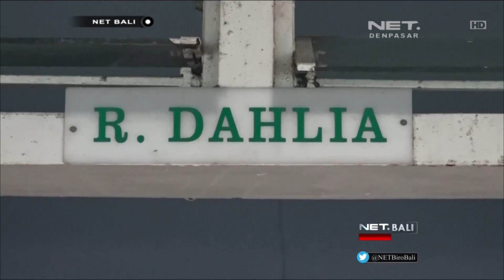NET. BALI - POLISI TETAPKAN SOPIR TRAVEL JADI TERSANGKA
DALAM PENYELIDIKAN KASUS LAKA LANTAS MAUT DI JALUR MUDIK GILIMANUKJEMBRANA-BALI POLRES JEMBRANA TETAPKAN SOPIR TRAVEL MENJADI TERSANGKA NAMUN KARENA SANG SOPIR MENINGGAL DUNIA MAKA KASUS LAKA LANTAS INI DI HENTIKAN OLEH POLISI